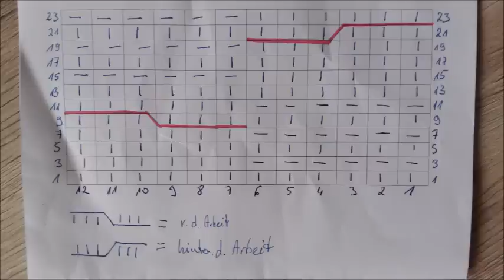347*Zopfmuster für Anfänger mit Skizze*Loop - Stirnband*Tutorial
Zopfmuster Reihe 9 : min.9:30
Zopfmuster Reihe 21: min. 16:50